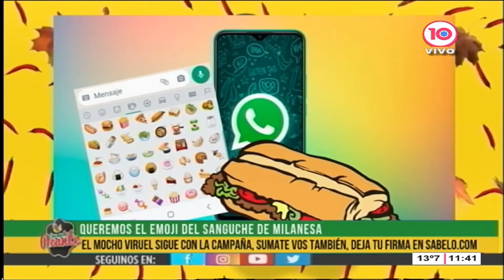CMP -CORCHO, EL CHEF DE ORO PREPARA BIFES A LA PORTUGUESA CON PAPAS AL HORNO